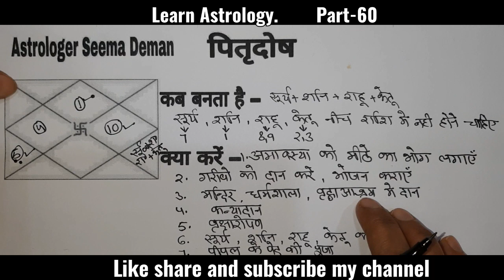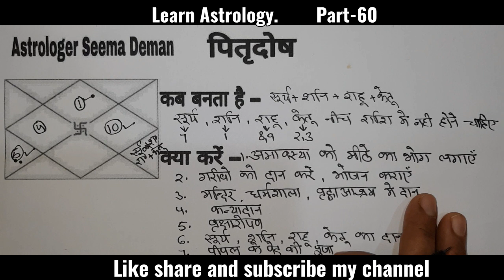पितृदोष कब बनता है कुंडली अनुसार जाने और इसका क्या निवारण करें घर बैठे पित्र दोष के लक्षण और उपाय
कुंडली के अनुसार जाने पित्र दोष कब बनता है और बिना कुंडली के कौन कौन से ऐसे लक्षण होते हैं जिसके कारण हमारे पित्र दोष बनता है ,पितृदोष का क्या लक्षण होते हैं और उसके क्या उपाय करें घर बैठे ही जरूर जाने
आपके जीवन में कोई भी समस्या हो तो आप कुंडली विश्लेषण करवा कर सभी समस्याओं का समाधान जान सकते हैं कुंडली विश्लेषण करवाने के लिए आप नीचे दिए गए वीडियो को देखिए उसमें आपको मेरे
WhatsApp number मिल जाएंगे और कुंडली के बारे में पूरी जानकारी प्राप्त होगी👇👇👇👇